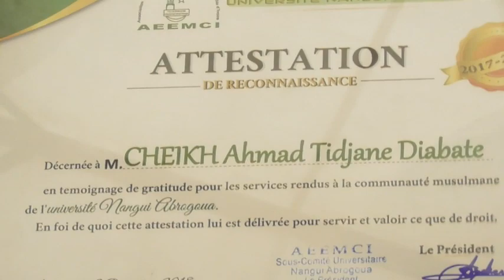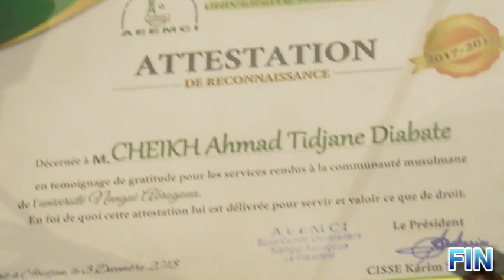Cheikh Ahmad Tidjani Diabaté : L'AÏD-EL- FITR 2019 à l'université Abobo-Adjamé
Le Cabinet du Cheikh
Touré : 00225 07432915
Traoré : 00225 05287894